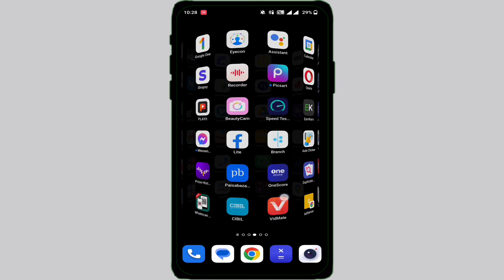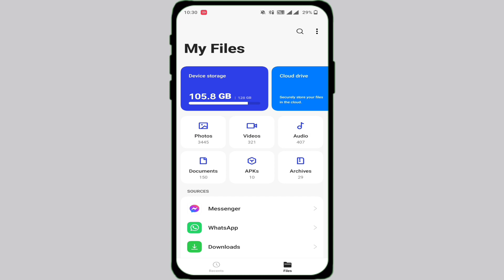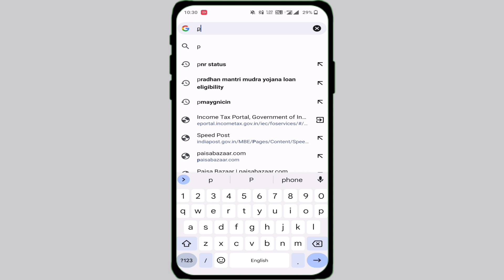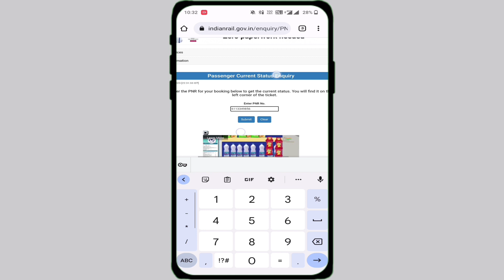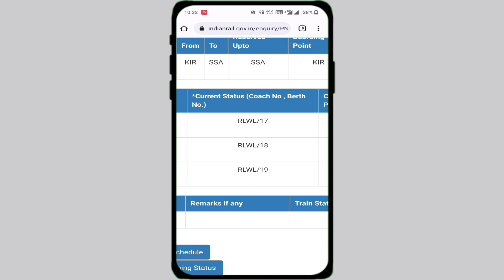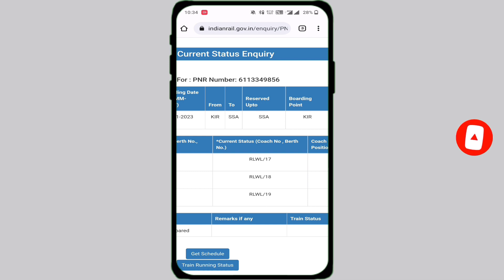WATING TICKET CONFIRM HUA KI NAHI KAISE PATA KARE || WAITING TICKET KAISE CHECK KARE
Wating ticket confirm hua ki nahi kaise pata kare
waiting ticket kaise check karen
waiting ticket confirm hua ki nahi kaise pata kare 2021
ticket confirm hai ki nahi kaise check kare
ticket confirm hoga ki nahi kaise pata kare
confirm ticket kaise check kare
train ticket confirm hoga ya nahi kaise check kare
waiting ticket kaise pata kare confirm hua ki nahin
rlwl ticket confirmation chances

rlwl ticket confirm na hone par kya kare
waiting list train ticket confirmation
confirm ticket kaise book kare
rlwl ticket refund kaise paye
online train ticket booking kaise kare
rlwl ticket ka matlab
rlwl ticket kab confirm hota hai
rlwl ticket can travel in train
irctc ticket booking
confirm ticket
train ticket kaise book kare
train ticket
train ticket confirm kaise kare
rac,rac ticket
what is rac
rac waiting list telugu
what is rac ticket
rac vs waiting list
rac wl rlwl pqwl
rac telugu
rac meaning
rac in hindi
which is better rac or wl ticket
what is rac train ticket
rac ka matlab
rac ticket confirm kaise hota hai
rac ticket confirmation chances
rac kya hota hai
is rac is a confirmed ticket
indian railways rac tickets
rac seat in train
rac tickets 2022
rac ticket means
what is rac in railway in hindi
train ki live location kaise pata kare
train let hai kaise pata kare
train track kaise change karti h
train track change kaise karti h
train track change kaise karti hai
train patri kaise badalti hai
train ki time kaise check kare
train kaise check karen
train ko track kaise kare
train kaha hai kaise pata kare
train track change
live train status kaise dekhe
mobile se train ki location kaise pata kare
train track
where is my train
pnr status kaise check kare
pnr number se kese pata kre ki sit conform hua hai ya nhi
pnr number kaise pata karen
rlwl waiting list confirmation chances
train ki ticket me pnr number kaise pata kare
ticket mein pnr number kaise pata karen
train ticket pnr number se kaise check kare